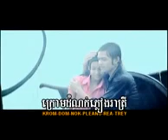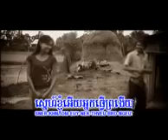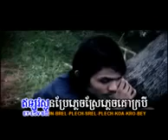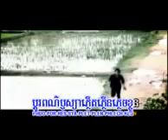លោមស្នេហ៍ ច្រៀងដោយ ខេមរៈសិរីមន្ដ-lom sne by kemrak seremun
អរគុណសម្រាប់ការទស្សនាវីឌីអូ សូមជួយsubscribe chenal ដើម្បីទទួលវីឌីអូថ្មីៗ សូមអរគុណ!